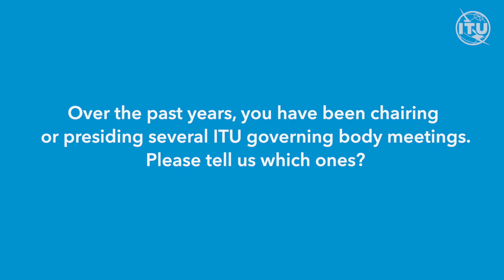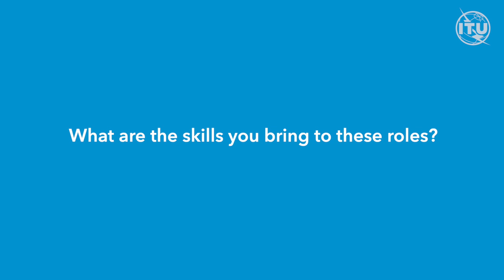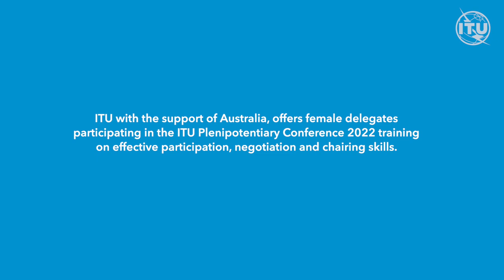ITU INTERVIEWS: Stella C. Erebor, Chair, Standing Committee, ADM, ITU Council 2022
Interview with Stella C. Erebor, Chair, Standing Committee, Administration and Finance (ADM), ITU Council 2022 on her chairing roles with ITU in the perspective of a gender-responsive forthcoming ITU Plenipotentiary Conference (PP-22).